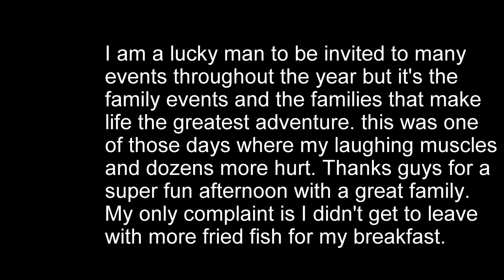Fish Fry Dinner volume 4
While getting to know Lawanda, I got to know her family. Don't tell them this but I've learned to love them and I treasure the times I've spent with them. This is just one of those outings.

Music by White Crystal back in 87. That's me singing.